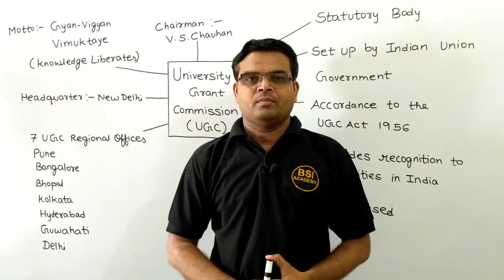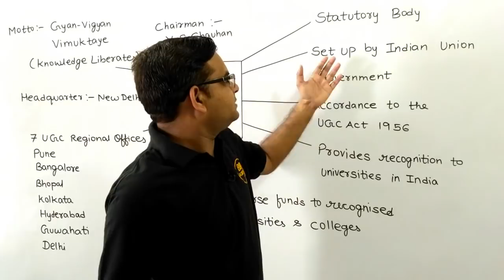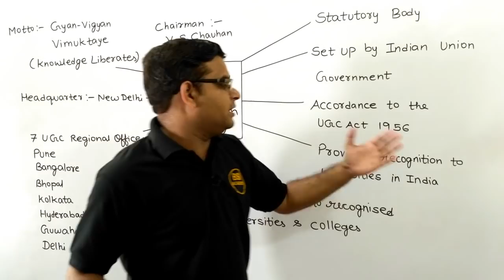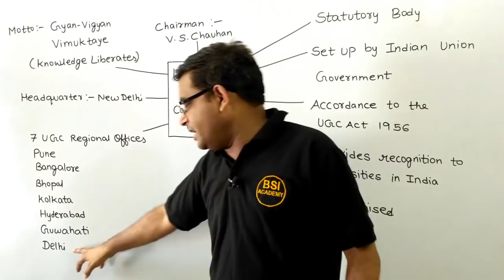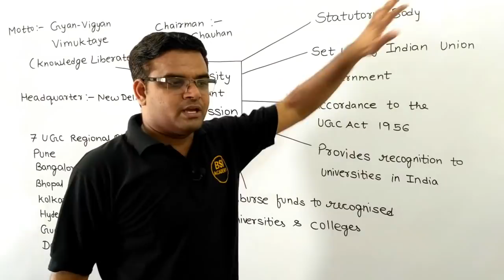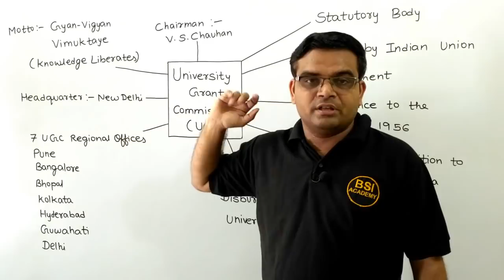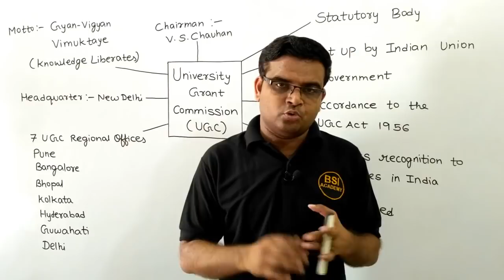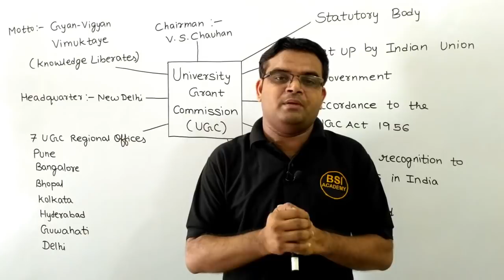UGC NET Paper 1-Higher Education | NTA NET JRF 2019-University Grants Commission | Tips & Strategies